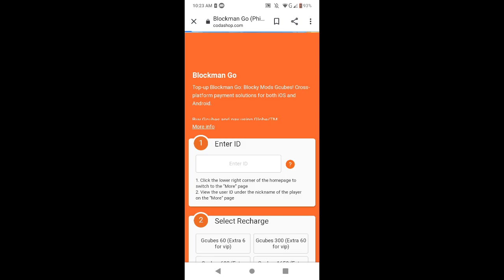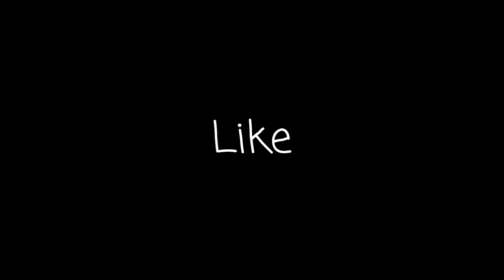HOW TO GET SEASON 3 VIP PASS in BedWars!? BlockmanGo Hollowen Event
HOW TO GET SEASON 3 VIP PASS FOR FREE!? in BedWars BlockmanGo Hollo Event